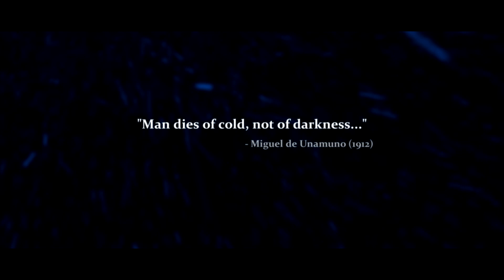THE COLD - Short Film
The Cold - A short film based on the survival horror PC game No Firewood. Coming soon to a PC near you!